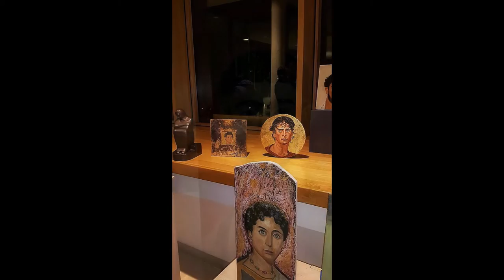Ritratti del Fayyum - dipinti da Paolo Fundarò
Accademia d'Egitto via Omero 4 - Roma inaugurazione mostra 21 gennaio 2016

Si è scritto molto sull’antica pratica della pittura ad encausto, quasi sempre ad opera di archeologi o storici dell’arte. Ci sono state numerose mostre sui ritratti di mummie egiziane del periodo romano del Fayum in vari luoghi – si pensi in particolare a quella organizzata dal British Museum nel 1997 –. Ci sono stati convegni sull’argomento, e nel simposio tenutosi a Heraklion nel 1998 si è discusso molto sul concetto di “Fayyumismo”; ovvero ciò che ha reso questi ritratti speciali, e se essi siano in relazione e abbiano influenzato o no la pittura dell’icone bizantine. L’approccio di Paolo Fundarò a questo intrigante argomento è differente, nel senso che egli lo affronta non da storico o da archeologo ma in qualità di pittore affascinato dalle tecniche e i materiali implicati. Il suo breve saggio presenta quindi una lettura interessante, perché si confronta con le fonti antiche non in una prospettiva storico-letteraria o critico-testuale,ma come qualcuno che ha effettivamente cercato di metterle in pratica; proprio per questo non sempre le sue interpretazioni sono quelle che ci si aspetterebbe, e a volte si potrebbe non essere d’accordo con quanto sostiene, ma in ogni caso egli propone una nuova visione sulla materia, e ciò non può che essere positivo. Ovviamente egli sorregge tutte le sue tesi con i propri dipinti eseguiti con la tecnica dell’encausto, elabora congetture alla ricerca del modo in cui gli antichi artisti operavano. Alcuni dei suoi lavori sono “copie” di noti ritratti antichi, intraprese per esplorare e dimostrarne la tecnica, altri – e questo è eccitante – sono creazioni originali.
I dipinti di Paolo Fundarò non si possono confondere con i ritratti del Fayum di cui sono eredi, in quanto, vi è naturalmente lo spirito di un’altra epoca; ma essi non solo invitano a riconsiderare quelle antiche pitture, allo stesso tempo ci mostrano in modo affascinante i risultati che con questa tecnica dimenticata si possono raggiungere.

È questo il “Fayyumismo” del ventunesimo secolo?

A.J.N.W. Prag,
Hon. Professor in the Manchester Museum and Professor Emeritus of Classics,
The Manchester Museum, University of Manchester.